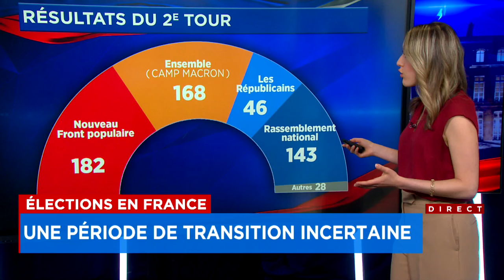Élections en France: une période de transition incertaine - Explications 18h